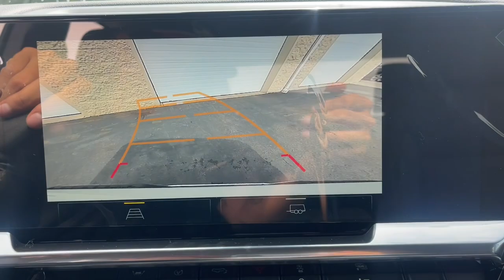2024 Chevrolet Silverado 1500 Milford, Mendon, Worcester, Framingham MA, Providence, RI 124041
Summit White New 2024 Chevrolet Silverado 1500 LT available near me in Milford, Massachusetts at Imperial Chevrolet. Servicing the Mendon, Worcester, Framingham MA, Providence, RI area.

Imperial Chevrolet
18 Uxbridge Rd

Heated Seats  Navigation  Satellite Radio  Back-Up Camera  Rear Air  4x4  Trailer Hitch  WHEELS  20  X 9  (50.8 CM X 22.9 CM) PAINTED ALUMINUM  AUDIO SYSTEM  CHEVROLET INFOTAINMENT 3 PREMIUM SYSTEM  WHEELS  20  X 9  (50.8 CM X 22.9 CM).. TRANSMISSION  8-SPEED AUTOMATIC  ELEC... ENGINE  TURBOMAX  AUDIO SYSTEM  CHEVROLET INFOTAINMENT.. Turbo Charged. LT trim  SUMMIT WHITE exterior and JET BLACK interior. Warranty 5 yrs/60k Miles - Drivetrain Warranty; brbrbrbrKEY FEATURES INCLUDEbrbr4x4  Rear Air  Heated Driver Seat  Back-Up Camera  Satellite Radio Privacy Glass  Keyless Entry  Steering Wheel Controls  Electronic Stability Control  Heated Mirrors. brbrbrbrOPTION PACKAGESbrbrWHEELS  20  X 9  (50.8 CM X 22.9 CM) PAINTED ALUMINUM with machine face and Grazen Painted pockets  AUDIO SYSTEM  CHEVROLET INFOTAINMENT 3 PREMIUM SYSTEM with Google built-in compatibility (select service plan required  terms and limitations apply) including navigation capability  13.4  diagonal HD color touchscreen  includes multi-touch display  AM/FM stereo  Bluetooth streaming audio for music and most phones; featuring Wireless Apple CarPlay and Wireless Android Auto capability for compatible phones  advanced voice recognition  in-vehicle apps  personalized profiles for infotainment and vehicle settings (STD)  ENGINE  TURBOMAX (310 hp [231 kW] @ 5600 rpm  430 lb-ft of torque [583 Nm] @ 3000 rpm) (STD)  TRANSMISSION  8-SPEED AUTOMATIC  ELECTRONICALLY CONTROLLED with overdrive and tow/haul mode. Includes Cruise Grade Braking and Powertrain Grade Braking (STD). Chevrolet LT with SUMMIT WHITE exterior and JET BLACK interior features a 4 Cylinder Engine with 310 HP at 5600 RPM*. brbrbrbr.brbrThe Buy For Price reflects all applicable manufacturer rebates and/or incentives (not all will qualify) and is based on retail purchase with additional dealer discounts including a $1,000 Imperial Trade Assistance Bonus for qualifying 2012 or newer retailable trades, low APR options available in lieu of rebates and dealer discounts. Price subject to change if manufacturer rebates change. Lease, business and fleet acquisitions may result in a different pricing and rebate structure. Price does not include tax, title, registration, and documentation fee or other applicable fees. Due to the current unprecedented market conditions, availability of some vehicles is severely restricted. Acquisition and/or replenishment of these vehicles may come at a premium price. Accordingly, some vehicles may be sold at a price higher than MSRP. Vehicle must be paid in full and take same day delivery from dealer stock. No wholesalers or dealers. Call or email our phone and internet team for the most current rebate information and Imperial discounts. Our Red Tag price online is for our market area only. Price cannot be combined with any other discounts or promotions. Not responsible for typographical or pricing errors. May include vehicle demonstrators. Stock photos may be used and picture may not reflect actual vehicle. Transparency is our goal.
10-Way Power Driver Seat w/Lumbar,3.42 Rear Axle Ratio,Electronic Cruise Control,Electric Rear-Window Defogger,Auto-Locking Rear Differential,Front Frame-Mounted Black Recovery Hooks,Standard Suspension Package,High Capacity Suspension Package,Trailering Package,Wheels: 20 x 9 Painted Aluminum,40/20/40 Front Split-Bench Seat,Cloth Seat Trim,Hitch Guidance,Convenience Package,Radio: Chevrolet Infotainment 3 Premium System,Color-Keyed Carpeting Floor Covering,120-Volt Interior Power Outlet,Theft Deterrent System (Unauthorized Entry),Deep-Tinted Glass,Front License Plate Kit,LED Cargo Area Lighting,SiriusXM w/360L,Rear 60/40 Folding Bench Seat (Folds Up),Chevrolet Connected Access Capable,Power Front Windows w/Passenger Express Down,Power Rear Windows w/Express Down,Keyless Open & Start,Power Front Windows w/Driver Express Up/Down,Bluetooth For Phone,Remote Vehicle Starter System,Dual-Zone Automatic Climate Control,Chrome Mirror Caps,Heated Driver & Front Outboard Passenger Seats,120-Volt Bed Mounted Power Outlet,Heated Steering Wheel,Electrical Steering Column Lock,Wrapped Steering Wheel,All-Star Edition,IntelliBeam Automatic High Beam On/Off,Dual Rear USB Ports (Charge Only),12.3 Multicolor Reconfigurable Digital Display,On